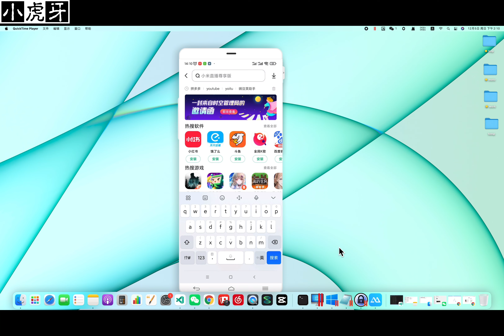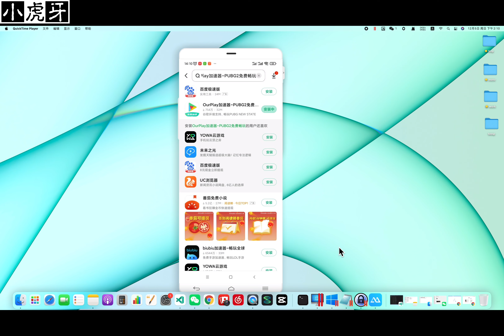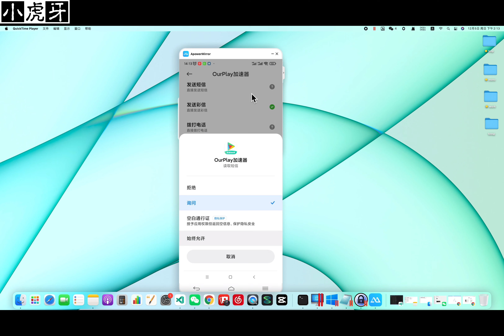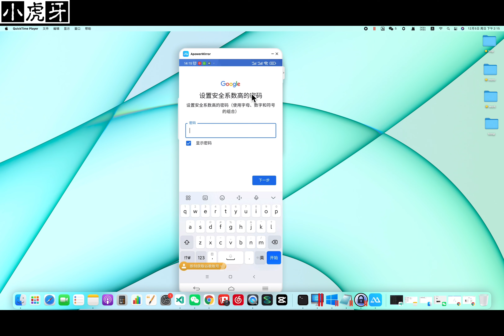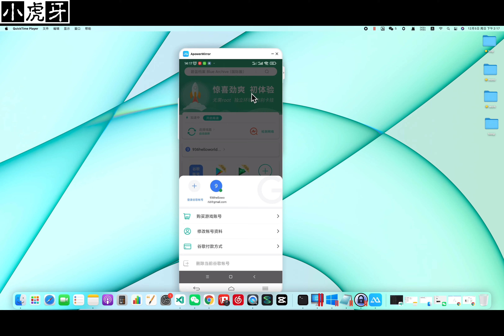【+86手机号注册google账号】亲测有效！3分钟注册一个账号！不需要翻墙 方法简单 小白也能快速创建google账号，解决+86号码限制此电话无法用于进行验证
【+86手机号注册google账号】亲测有效！3分钟注册一个账号！不需要翻墙 方法简单 小白也能快速创建google账号，解决+86号码限制

如何创建google账号可能是很多朋友遇到的问题，因为一些原因导致+86手机号注册google账号会出现此电话无法用于进行验证的问题，今天的视频只要你的手机可以上网不需要满足fq环境也可以创建成功。这包括+86手机号码，创建成功的账号 即可用作youtube channel也可以用于google邮箱登陆